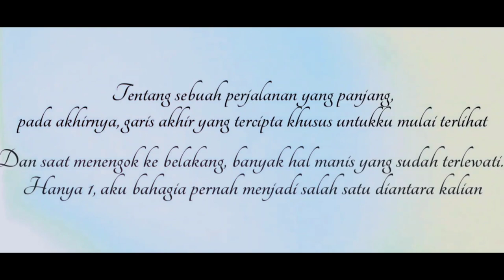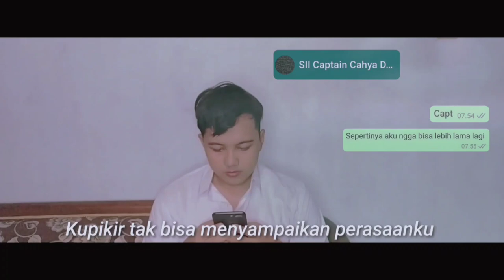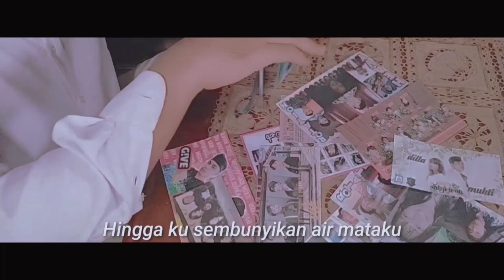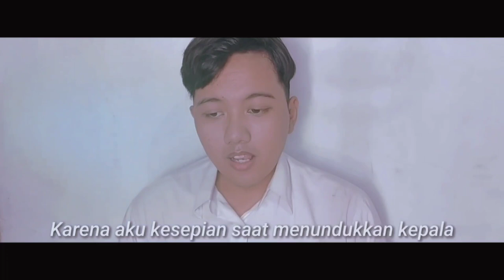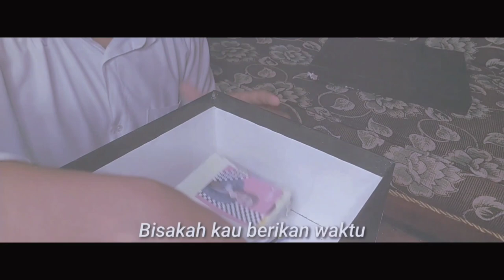【Bahasa Indonesia】 HKT48 - Omoide ni Suru ni wa Mada Hayasugiru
🌸 MUKTI GRADUATION SONG 🌸

• Omoide ni Suru ni wa Mada Hayasugiru •
-Masih Terlalu Cepat untuk Dijadikan Kenangan-

Terkadang kenangan sering muncul di saat dan kondisi yang tiba tiba, seperti kotak hitam yang membawa beribu memori didalamnya. Datang pada waktu yang sering bersama dengan sebuah perpisahan. Aku berharap kenangan kita juga akan sering muncul datang menyapa kalian diwaktu yang tidak terduga juga. Saat itu muncul, tolong tulislah hal hal manis dan pahit yang sudah kita lalui bersama.

1036 hari bukanlah waktu yang lama, apalagi jika disebut dengan jumlah tahun. Ya, belum genap 3 tahun bersama sama. Memulai semuanya dari awal, dengan berjuang dan melangkah pada mimpi yang sama. Namun, setiap burung pasti juga akan terbang dari sangkarnya, setiap kelopak sakura pun akan gugur, dan musim pun akan selalu silih berganti. Begitupun manusia, apabila satu halamannya sudah dirasa penuh, dibaliklah halaman baru yang siap untuk ditulis dengan berbagai macam kata kata indah di dalamnya. Meskipun kita telah membalik halaman dan melangkah di jalan yang berbeda, anggaplah ini satu pesimpangan jalan kecil untuk memulai perjalanan baru bagi mimpi kita masing masing. Semoga dengan kehadiranku yang belum lama ini, dapat memberikan suatu hal yang positif bagi kalian. Terimakasih sudah banyak memberi,

Mukti.

🌸 Participacing Member :
 • Team SII : Cahya, Dila, Diondy, Febby, Jian, Mukti, Odi, Resty, Wafa
 • Team P : Aajipi, Deni, Muhajrin, Setiawan
 • Team RII : Galuh, Husni, Jeje, Mora, Risky, Tama, Tika
 • Team 4 : Deswa, Gita, Iwed, Yoggy

🌸Editor Video :
Mukti

█ PERKENALAN SPR48 (Sparkling48) adalah vocal grup yang mencover dan menerjemahkan lagu dari AKB48 Groups.